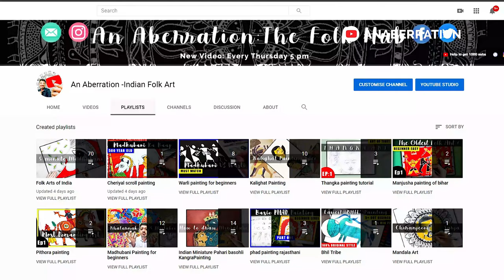Madhubani Painting Black and White Sketch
Madhubani painting black and white, Madhubani painting sketch

Hi everyone, this is a beautiful Madhubani Painting of animal sketch. This tutorial I have shown Madhubani art painting for you so that you can make easily Madhubani animals like deer bird elephant etc. These designs of animal deer figures are really simple and easy even an absolute beginner can do it.

I am Nabojit Kar and I am here presenting Madhubani Painting Black and White Sketch or Mithila painting Black and white

⏰ SKIP TO TIMESTAMP:
Intro: 0:00
Step 1: 0:39
Step 2: 4:01
Step 3: 6:00

✅What materials I use:
TMechanical pencil camel
Sakura pencil

mithila painting madhubaniart madhubanipainting .